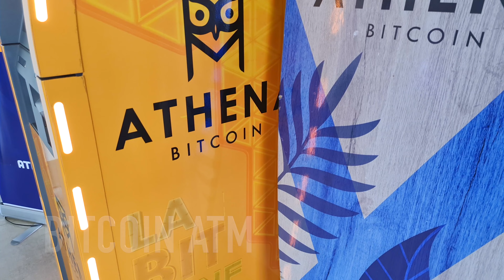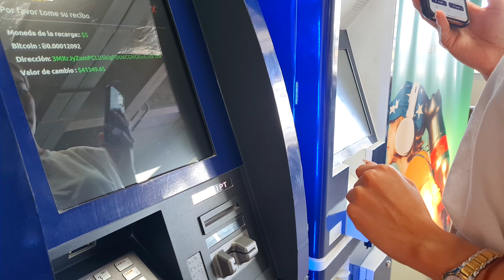Athena Bitcoin Experience Center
El primer espacio en El Salvador para vivir una experiencia Bitcoin y Blockchain. Estas preparado para despegar en esta aventura de negocios, alianzas y aprendizaje?